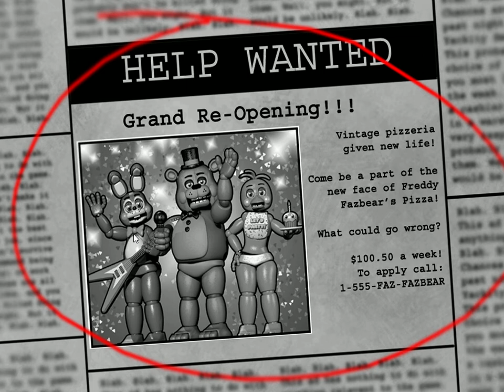Let's Play Five Nights at Freddy's 2!? Ep. 1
Hey guys I hope you enjoy episode 1 of Five Nights at Freddy's 2!